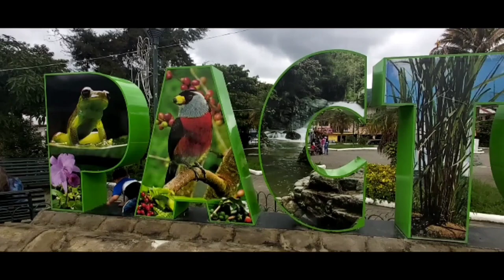Qué hacer en PACTO-PICHINCHA. Un lugar asombroso🤔🇪🇨